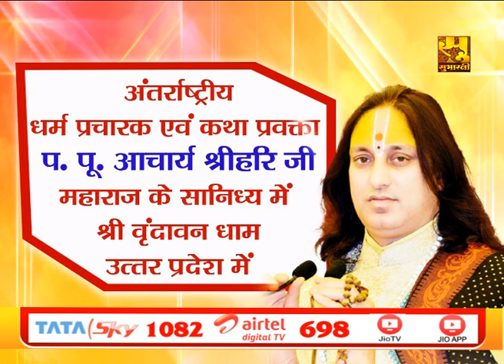आचार्य श्रीहरि जी महाराज के श्रीमुख से श्रीमद् भागवत कथा का भव्य आयोजन 21 से 27 सितम्बर 2021 तक